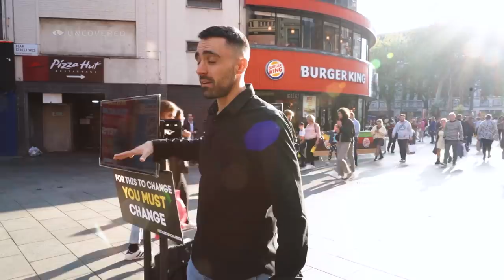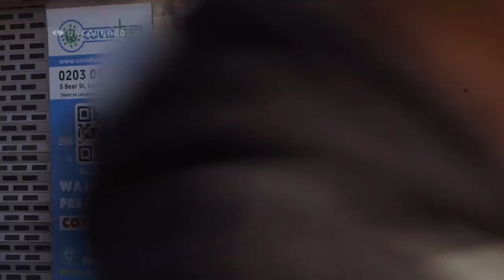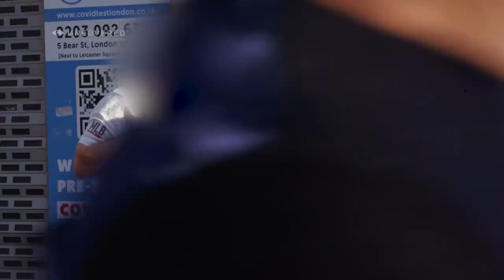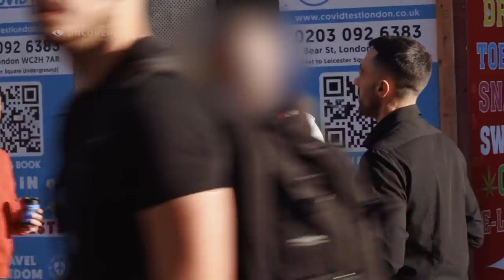“THAT WAS CRAZY!” I've Never Heard Someone SAY THIS.